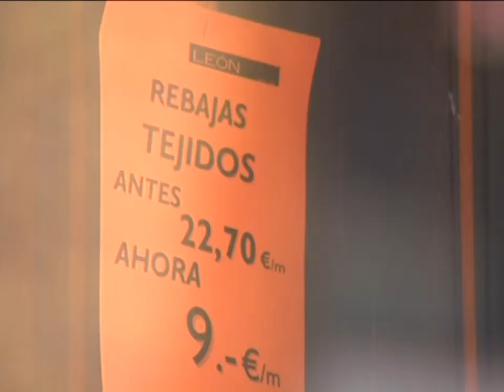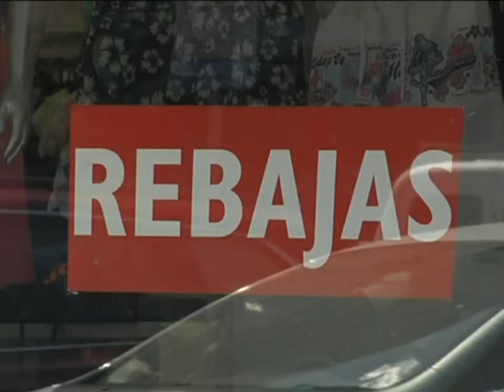Las rebajas ya están aquí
Como ya saben hoy es día uno de julio. Una fecha que a muchos se les puede pasar por alto, pero que otros tienen marcada en sus agendas porque comienzan las primeras rebajas del verano.
Hoy comienzan las primeras rebajas de verano y muchos aprovechan para comprar lo que necesitan, algunas tiendas han comenzado tirando los precios.
Unos descuentos que son la clave para hacer de esta etapa un buen negocio, ya que el gasto medio que se espera por persona es de 50 euros. Aunque muchos no se gastan ni eso, ya que el pesimismo sigue recorriendo los rincones de nuestras carteras.
Pues eso: ni sí, ni no, si no todo lo contrario. Nos gustan las rebajas, pero no queremos gastarnos el dinero que no tenemos. Una tendencia que los comercios, sobre todo lo más pequeños, desean pueda cambiar. Así que ahí va un mensaje de ánimo.